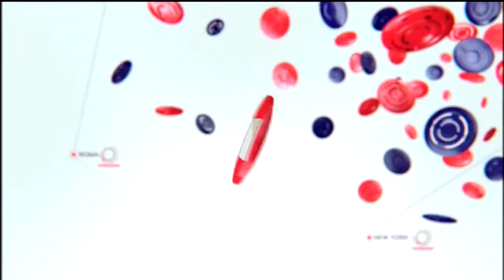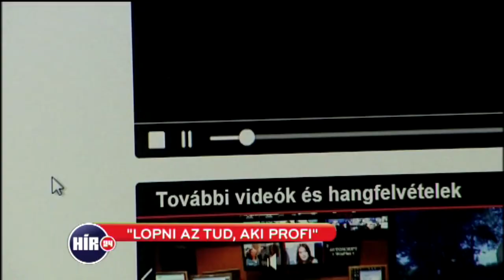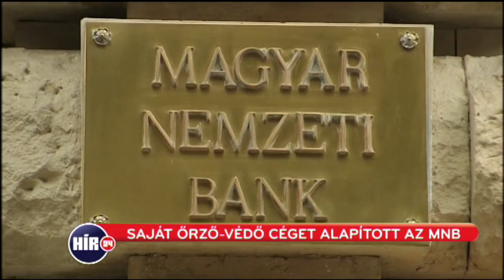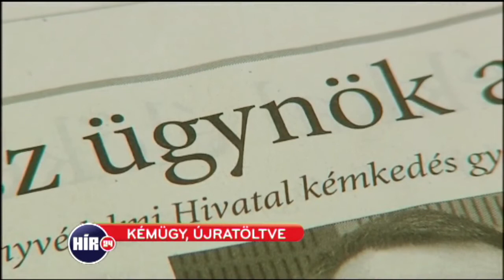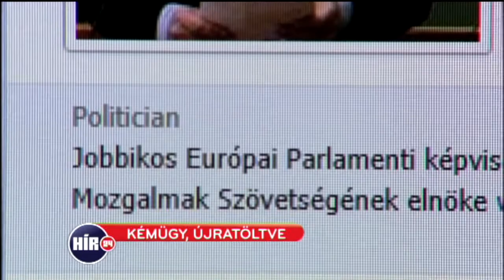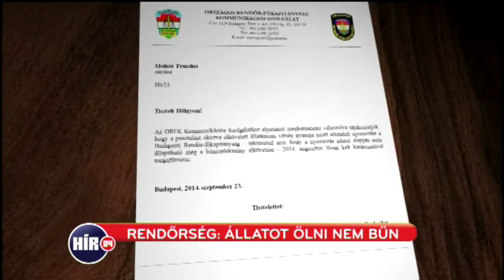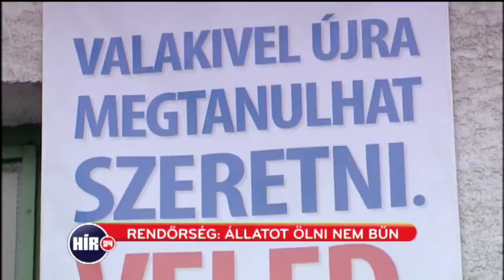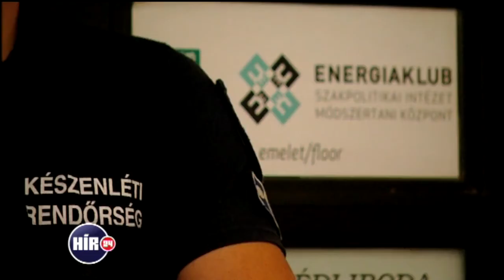Teljes adás, 2014. szeptember 23.